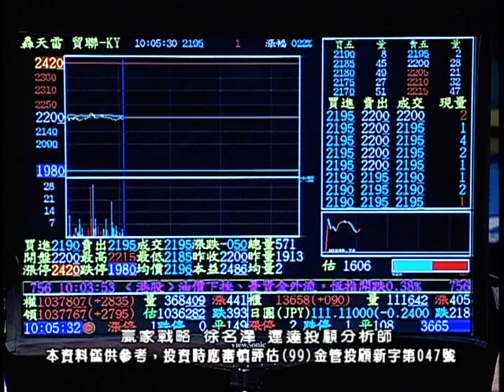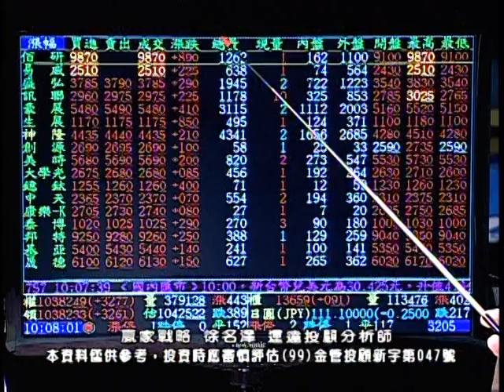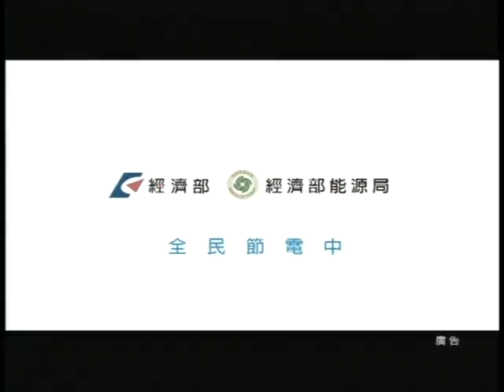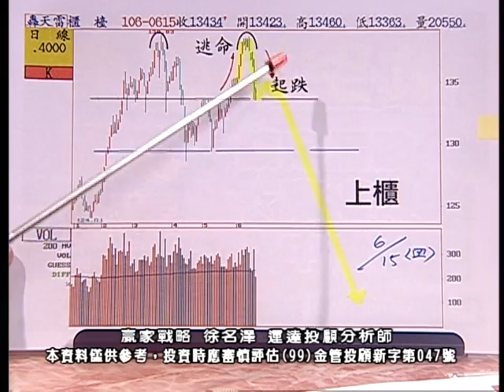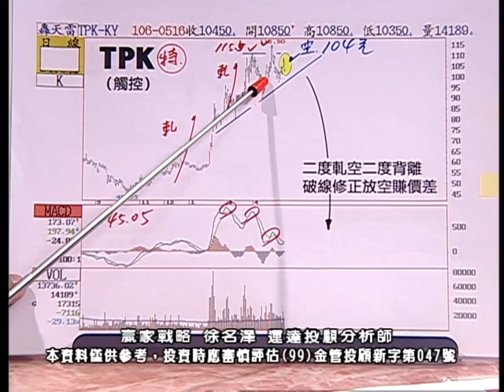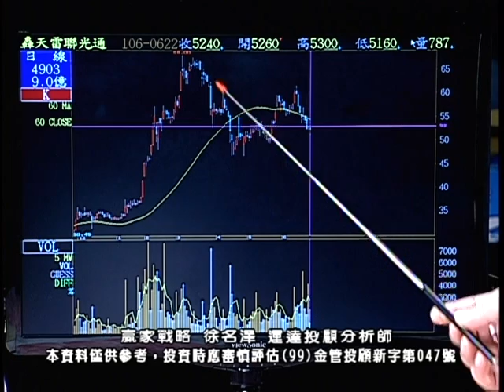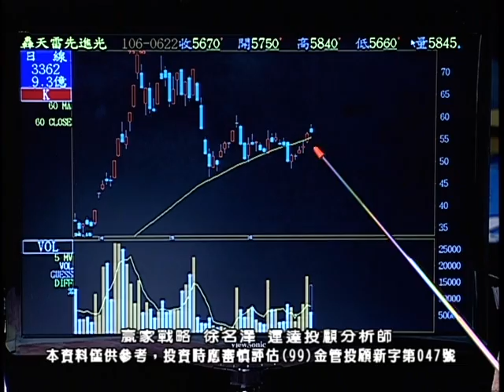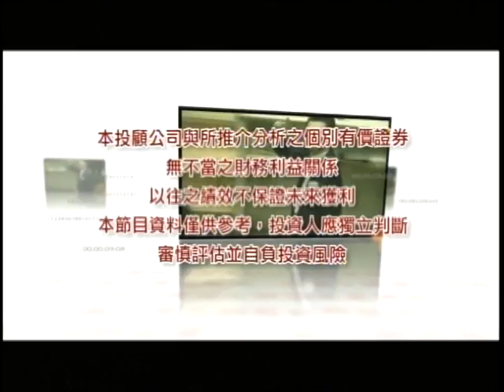20170622 1000 徐名澤 贏家戰略